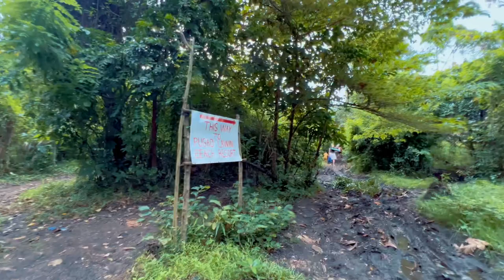GANDA NG BEACH CAMPSITE NA ITO SA PAGBILAO, QUEZON / PUGAD LAWIN BEACH RESORT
PUGAD LAWIN BEACH RESORT
📍Ibabang Polo Pagbilao,Quezon

Entrance Fee:

Day Tour
Adults- 60
Kids- 20

Overnight
Adults-100
Kids- 30

Tent Pitching: 100

🌴Pwede kayo magcamp dito.
🌴May mga pay parking sa labas ng beach (50pesos)
🌴Di na kelangan magbangka papunta dito sa beach via land lang tio
🌴 May light trekking papunta sa beach
🌴Maganda din ang dagat lalo pag hight tide (8/10)
🌴Paano pag commute?? Punta kayo sa pagbilao public market itanong niyo ang sakayan ng jeep papuntang polo. Then pagsakay niyo sbhin niyo sa may tubahin kayo or jennys beach bababa. Pagdating niyo dun pwede na kayo magtryc or maglakad(15mins).
🌴Maganda ang Cr pero
🌴May nabibiling tubig 40pesos/container
🌴May tindahan sa resort pero mas maganda dalhin niyo na lahat ng kelangan niyo.
🌴Alam ko meron din silang mga rooms.
🌴May kuryente at malakas ang signal
🌴Tandaan pag maulan sa pagbilao asahan niyo na maputik yung papunta sa beach.